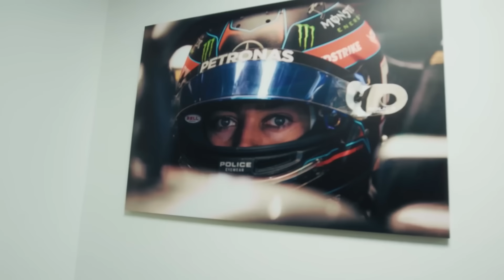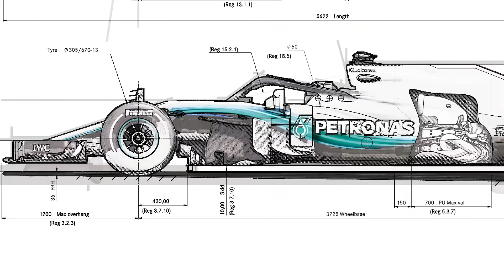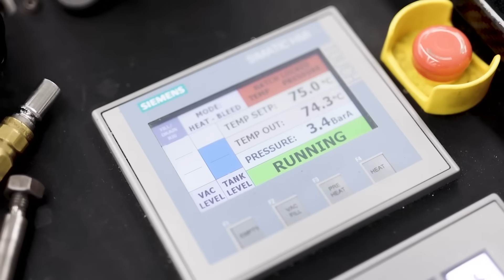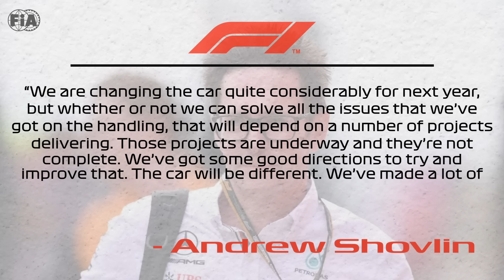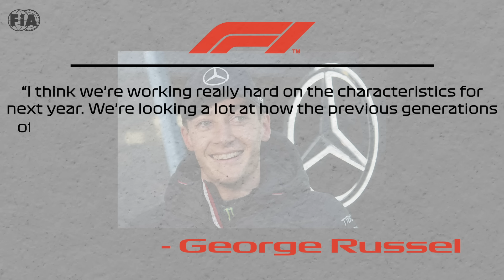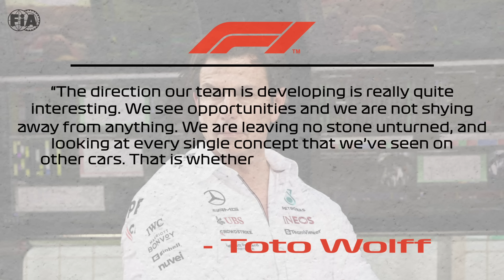Mercedes REVEALS INSANE W15 New Plans!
Mercedes W15 INSANE New Plan!

Mercedes have massively shifted their focus on the upcoming season in 2024, and it seems like the W15 is slowly but surely getting its shape and form. With all of the issues that Hamilton and Russell had to put up with in the previous two years, Mercedes has a massive work to do back in Brackley – and in order to assure that everything is going under protocol and Mercedes’ engineers are doing exactly what they need to be doing – Hamilton has visited the factory on couple of occasions! Is 2024 finally the year that we’re going to see them fight up front, and if so – will we see a proper rematch for the 2021 controversial finale?

Mercedes-AMG F1 updates, Mercedes F1 electric future, F1 racing insights

Inspired by The Race, Formula Action, F1 Reverse, Formula 1, F1 News, Sky Sport F1, James F1, F1 Vision, F1 Fanatics

Inspired by Unveiling Mercedes W-15 Latest Development Progress for 2024!

Inspired by Development of the W15 has already begun; Mercedes is working to come in strong in 2024

Inspired by Mercedes' 2024 Development Update is INSANE!

On GP Culture we will go through F1 news, updates, and highlights. Stay tuned for the latest F1 news about Red Bull F1, Mercedes F1, Ferrari F1 Daniel Ricciardo, Yuki Tsunoda, Sergio Perez, Max Verstappen, Toto Wolff, Lewis Hamilton, Charles Leclerc, Nyck de Vries,  Lando Norris, and more